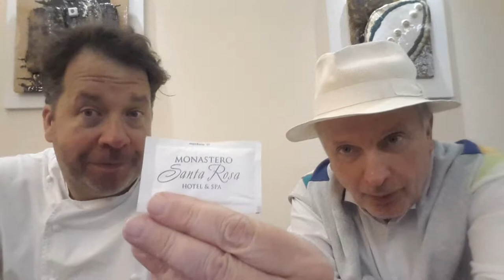Elio Crociani intervista Christoph Bob Chef Refettorio * Conca dei Marini (Sa)